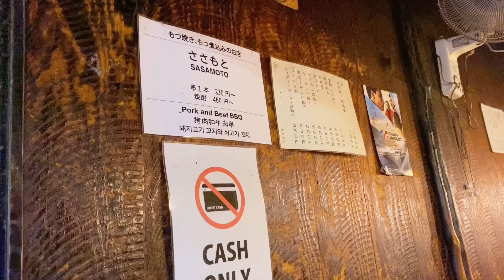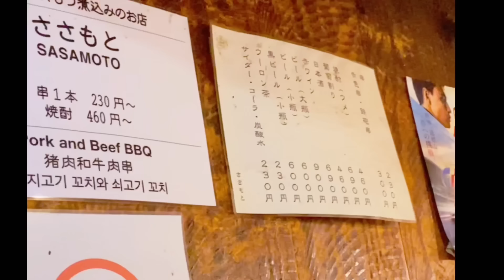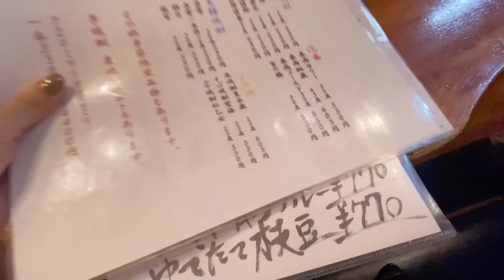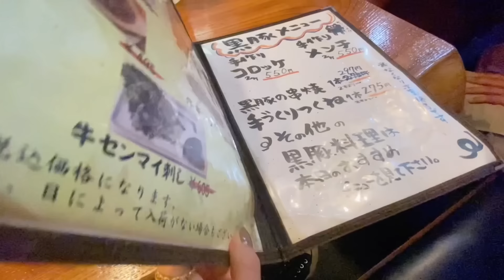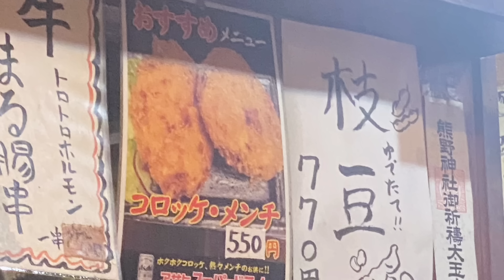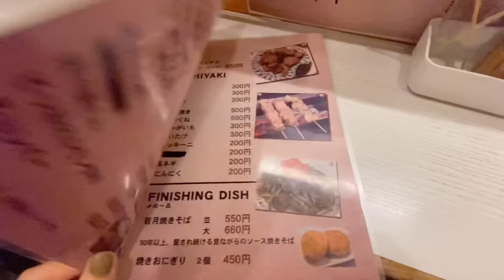【はしご酒】ディープすぎる思い出横丁！一見さんにおすすめのお店も◎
カルチャーを感じる場所です大好きです！！！！
久々わりと酔っぱらいました(場酔いするタイプ